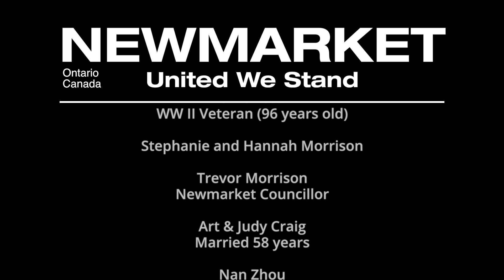Newmarket United We Stand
In Newmarket, Ontario, Canada, local community leaders, musicians, entrepreneurs and residents joined together through the power of song to create an inspirational video during the COVID-19 pandemic. We invite other towns, cities, groups and organizations to create their own United We Stand video and share it with the world.